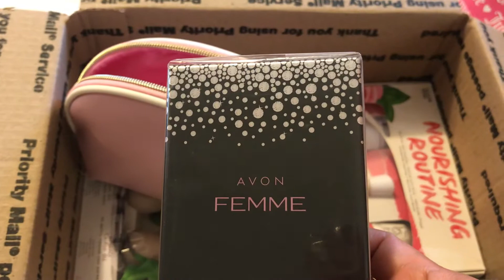Regalo para mama